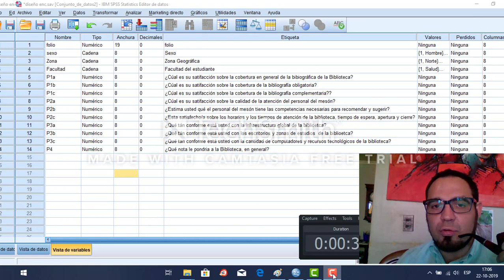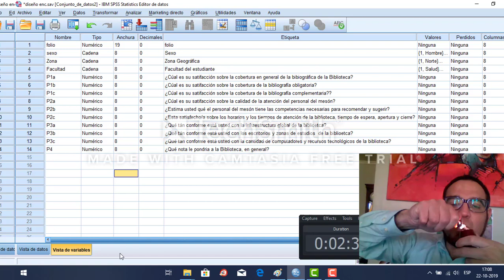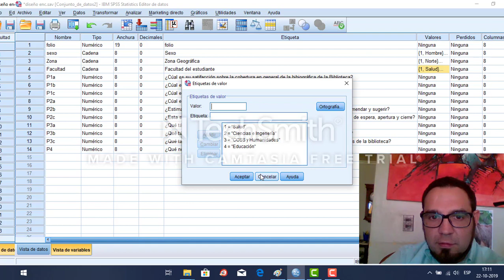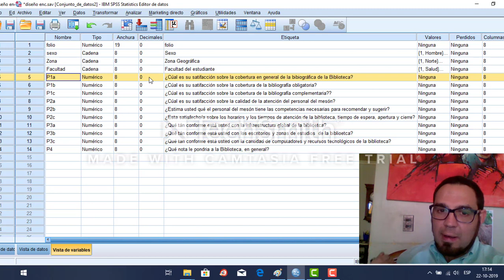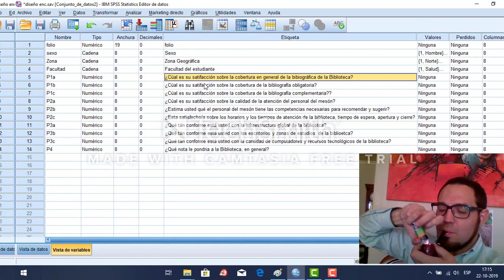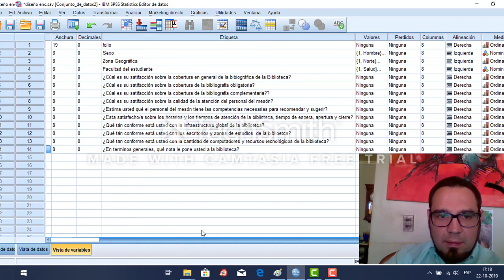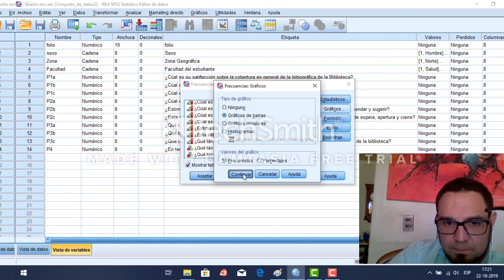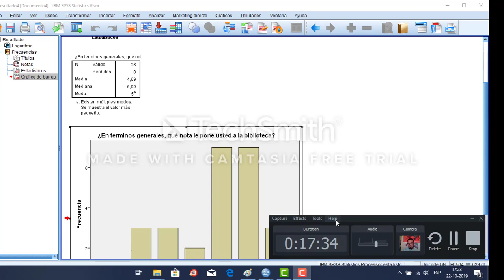SPSS Cuestionario de Encuesta para Tesis(escala likert)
Diseño de Cuestionario de Encuesta con SPSS en escala de likert. Soy el profesor Javier Villar, docente de Metodología. Brindo Asesoría en Tesis y SPSS.